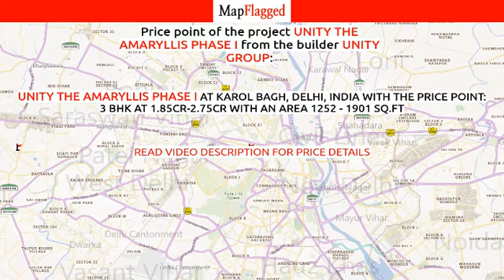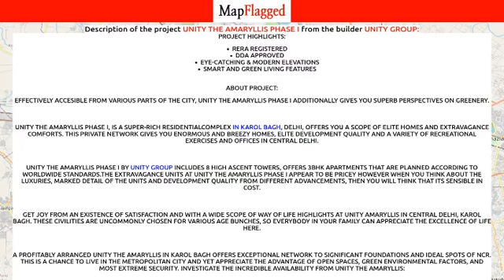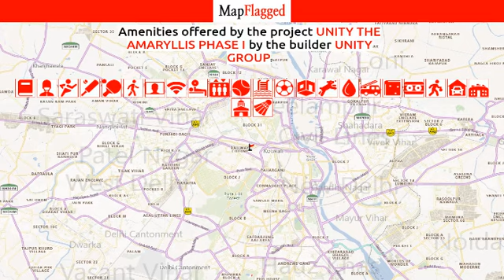New Delhi | Unity The Amaryllis Phase I by Unity Group at Karol Bagh, Delhi | MapFlagged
📚 Video Chapters:
0:00 Project Introduction
0:10 Project Price
2:45 Project Name
2:50 Project Address
2:55 Project Description
3:05 Project Amenities
3:10 Project Builder Description
3:15 Project Key Places
3:20 Subscribe to MapFlagged!

📣 Following is the detail of Unity The Amaryllis Phase I, a project by Unity Group:
Project Highlights:
RERA registeredDDA approvedEye-catching & Modern elevationsSmart and Green living features
About Project:
Effectively accesible from various parts of the city, Unity The Amaryllis Phase I additionally gives you superb perspectives on greenery.

Unity The Amaryllis Phase I, is a super-rich residentialcomplex in Karol Bagh, Delhi, offers you a scope of elite homes and extravagance comforts. This private network gives you enormous and breezy homes, elite development quality and a variety of recreational exercises and offices in Central Delhi.

Unity The Amaryllis Phase I by Unity Group includes 8 High ascent towers, offers 3BHK apartments that are planned according to worldwide standards.The extravagance units at Unity The Amaryllis Phase I appear to be pricey however when you think about the luxuries, marked detail of the units and development quality from different advancements, then you will think that its sensible in cost.

Get joy from an existence of satisfaction and with a wide scope of way of life highlights at Unity Amaryllis in Central Delhi, Karol Bagh. These civilities are uncommonly chosen for various age bunches, so everybody in your family can appreciate the excellence of life here.

A profitably arranged Unity The Amaryllis in Karol Bagh offers exceptional network to significant foundations and ideal spots of NCR. This is a chance to live in the metropolitan city and yet appreciate the advantage of open spaces, green environmental factors, and most extreme security. Investigate the incredible availability from Unity The Amaryllis:
Address:?
17 LGF, Pusa Road,
Karol Bagh, New Delhi
RERA ID:
DLRERA2018P0011
Advantage Of Project Location:
1.6 Kms Ayurvedic and Unani Tibbia College.1.1 Kms Sri Guru Nanak Dev Khalsa College(University Of Delhi) Karol bagh.1.3 Kms Brilliant College Of Commerce230 mts Apollo Spectra Hospitals.1.4 Kms Dr. N.C. Joshi Memorial Hospital.

💰 Unity The Amaryllis Phase I : Karol Bagh, Delhi, India with the price structure:
3 BHK at 1.85Cr-2.75Cr having area 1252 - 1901 sq.ft

🏥 Nearest Hospitals to this Project:
Apollo Pharmacy
Shri Jeewan Hospital
Esi Hospital
Apollo Spectra Hospital
Jeewan Mala Hospital

✒️ Nearest Schools to this Project:
D. C. M. Boys Sr. Sec. School
MCD Primary School-New-Co-Ed
DCM Girls Senior Secondary School
D C M Ucchtam Madhyamik Balika Vidyalaya
Kidzoology School

🍕 Nearest Restaurants to this Project:
Neelkanth Sweets & Restaurant
Domino's
Punjab Sweets
Aslam Chicken Corner

🚃 Nearest Train Stations to this Project:
Sarai Rohilla
Kisan Ganj Maeket
Daya Basti railway station
Sadar Bazar Railway Stations
Railway Ticket Corner

🏬 Nearest Shopping Malls to this Project:
Dda Market-Bhagat Singh Road
Parsvnath Metro Mall
Kisan Ganj Market-Old Rohtak Road
Chairs Market-Rani Jhansi Marg
Sabji Bazar-Nanak Pura

🌼 Nearest Parks to this Project:
Ramjas High School Playground
Child Playground In Railway Colony
Lala Khyalram Gupta Park
La Khyali Ram Gupta Part
Children Park

🎥 Nearest Movie Theaters to this Project:
West End Cinema
Filmistan Cinema
Naaz Theatre
Liberty Cinema
Robin Cinema

☕ Nearest Cafes to this Project:
Dumb & Dumber Cafe
Dunkin'
Cafe Coffee Day
Thadi Cafe

✈️ Nearest Airports to this Project:
Meerut Airport
Hindon Airport-Civil Terminal
Safdarjung Airport

🏢 Nearest Stores to this Project:
Ajay Stores
Rajlaxmi Store
Madan Lal and Sons
Popli Handloom
Maya Herbal Beauty Parlour

➕ Nearest Doctors to this Project:
Dr NC Joshi Memorial
Dr Puran Prakash Sharma
Vohra Clinic
Madrasi Clinic
Jeevan Jyoti Diagnostic Center